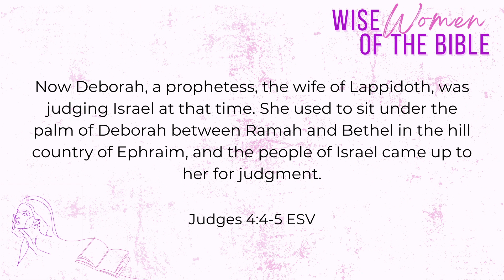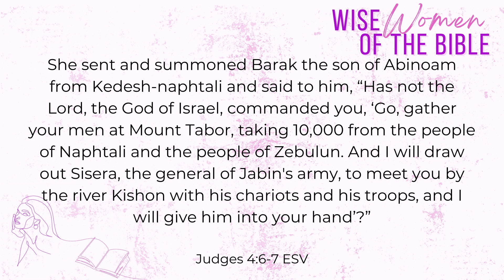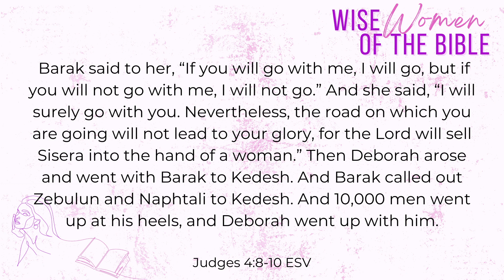Become a Woman of Influence | Deborah Bible Study